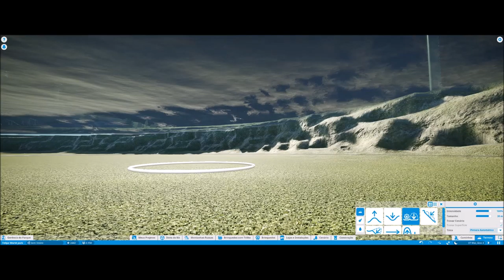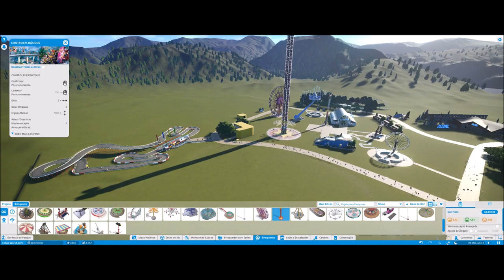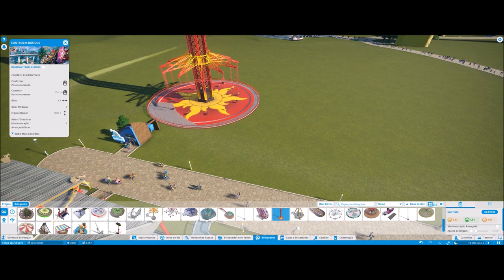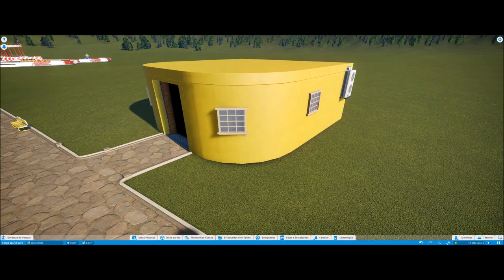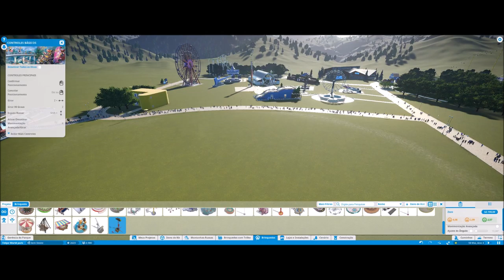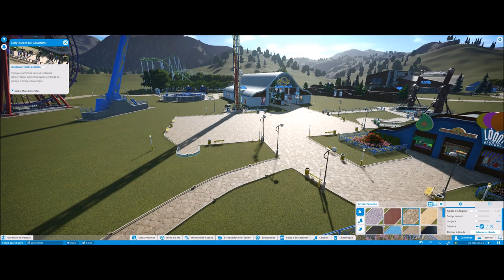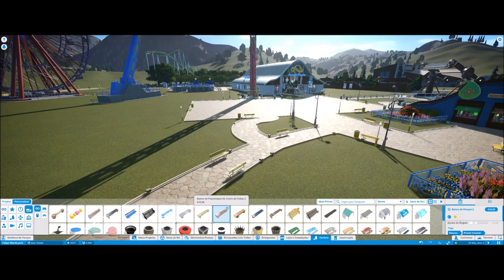Fim da serie ❓ #10 Planet Coaster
▬▬▬▬▬▬▬▬▬ஜ۩۞۩ஜ▬▬▬▬▬▬▬▬▬▬
Mais Informações Logo a Baixo
▬▬▬▬▬▬▬▬▬ஜ۩۞۩ஜ▬▬▬▬▬▬▬▬▬▬

✪ Descrição ✪
sera que vai ser o fim da serie desse parque no planet coaster ❓ deixem ai nos comentários , vocês irao decidir .